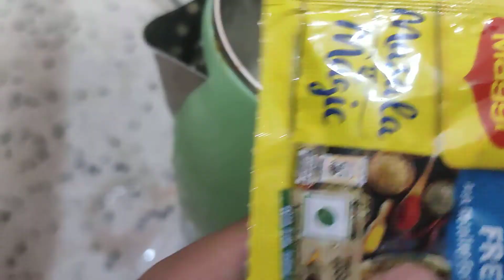Hostel wali maggie!! girlshostelvlog!!hostellife!uietiansvlogs